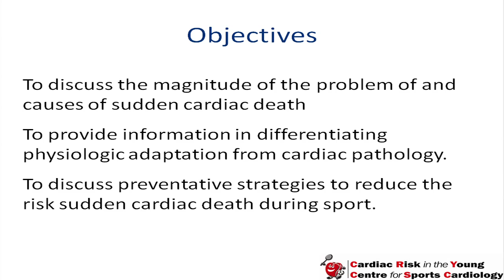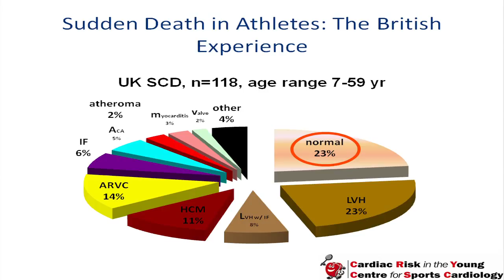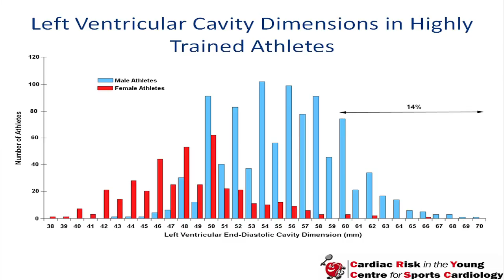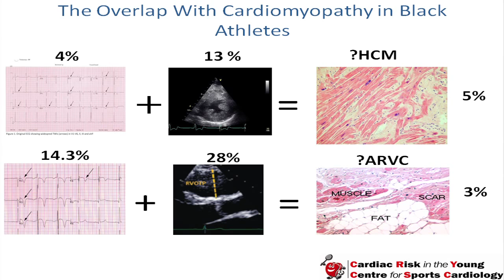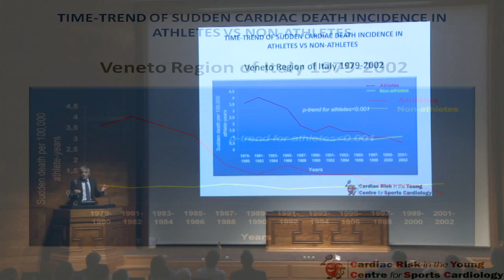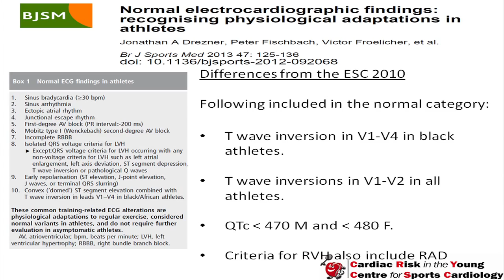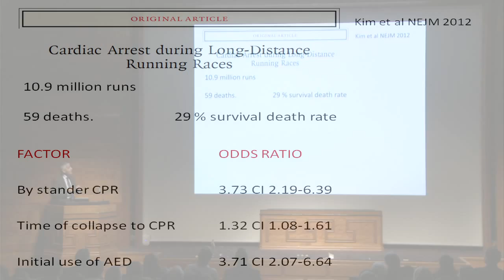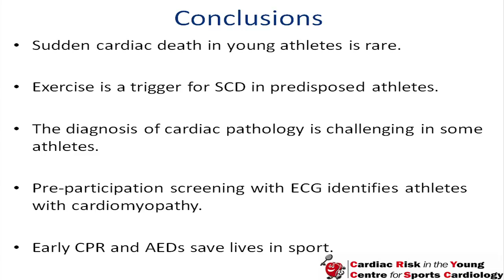Sudden death in sports: diagnosis and prevention - Sanjay Sharma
The A to Z of Sudden Cardiac Death - The latest in the prevention of sudden cardiac death for the clinician.
Cardiovascular Sciences Research Centre 5th Annual Meeting Programme - 28th November 2014 - London UK